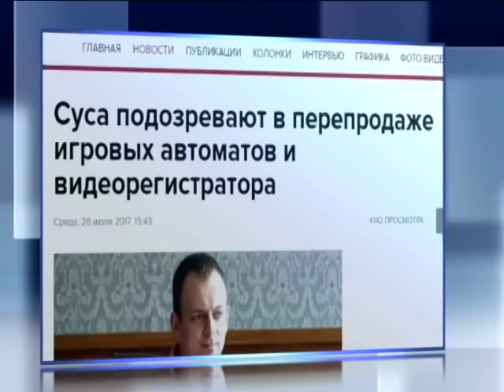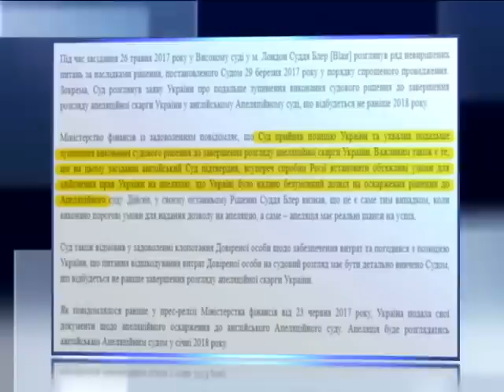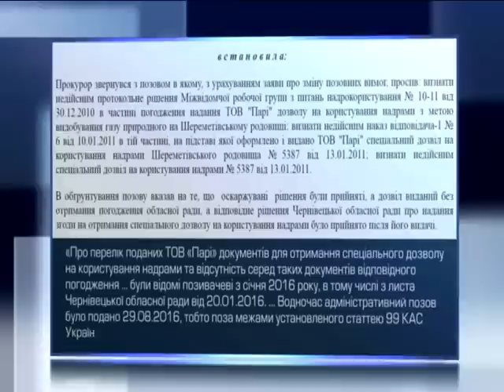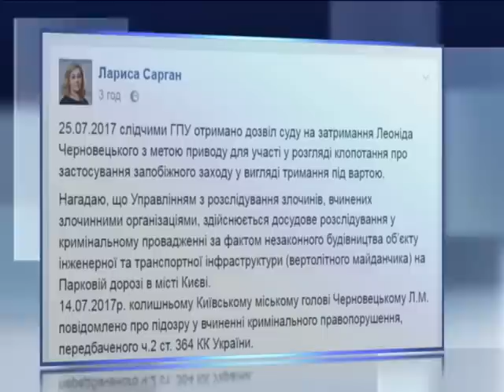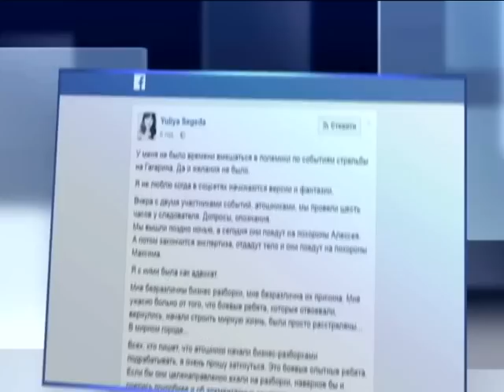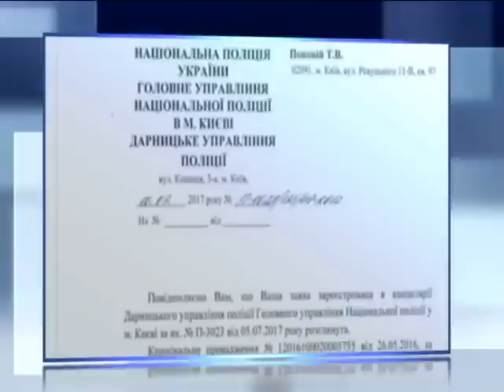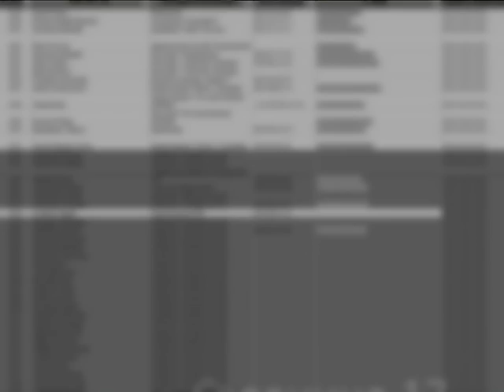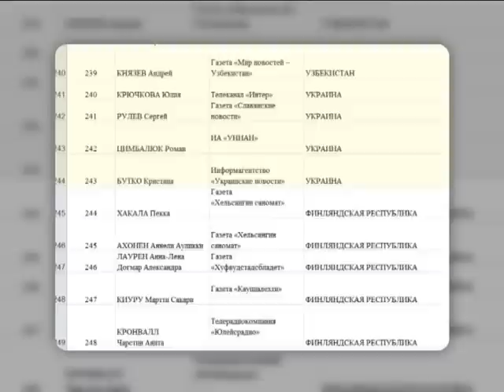Подробности, выпуск за 26 июля 2017 года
Смотрите в этом выпуске: ЧП в жилом доме. В Киевской многоэтажке прогремел взрыв. В чем причина и есть ли пострадавшие?; Неувязки следствия. Полиция выясняет "роль каждого" во время перестрелки в Днепре. Почему так много нестыковок?; Отложенный рейс. Детективы НАБУ в аэропорту задержали скандального экс-прокурора. В чём его подозревают?; Драки и перепалки. Почему в здание суда Одесской области полетели коктейли Молотова и что не поделили активисты?; Вместо оздоровления - отравление. В Прикарпатье десятки иностранцев попали в больницу. Откуда инфекция?; Трактор как аргумент. Фермеры Николаева протестовали у главного здания фискальной службы. Чего требовали?